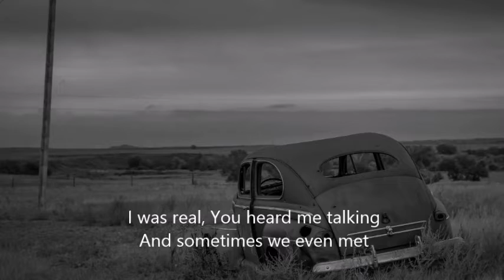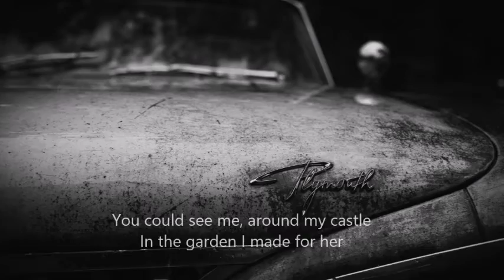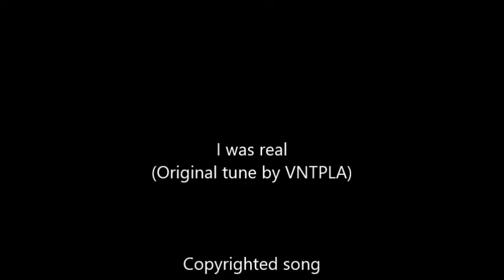I was real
ORIGINAL TUNE. ME AT THE GUITAR AND VOICE. PICS USED HERE SUPPOSED TO BE IN PD. COPYRIGHTED SONG. RE USE AND COVERS ALLOWED MENTIONING THE AUTHOR. THANKS TO JULANE FOR HER SUPPORTIVE PRESENCE. THANKS FOR LISTENING.